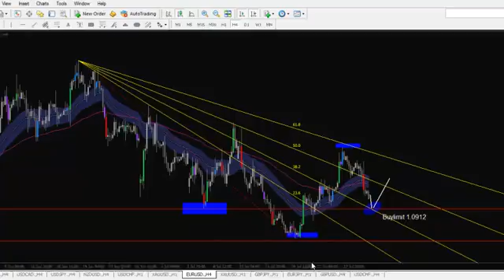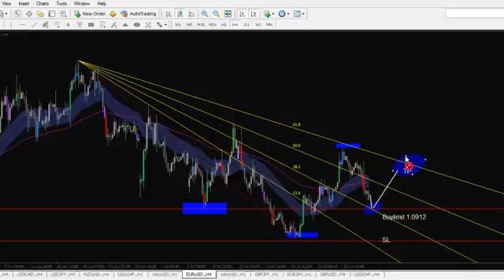[Clipforex.com] Fibonacci Fans vs EU 30/07/2015